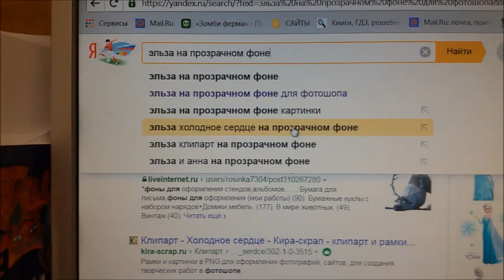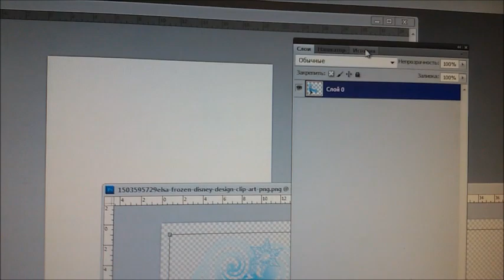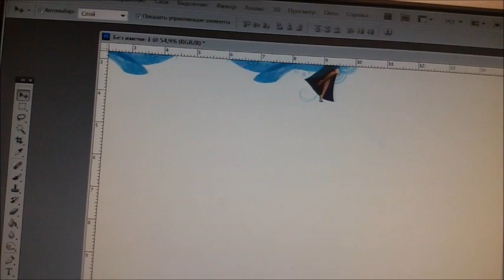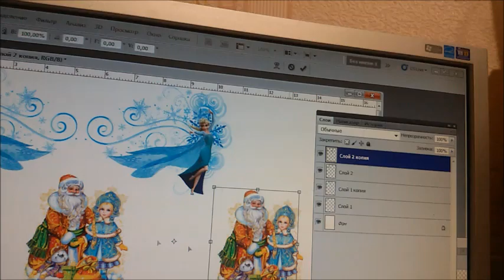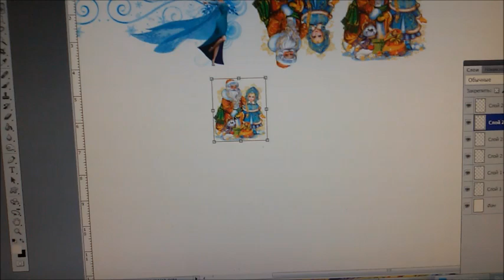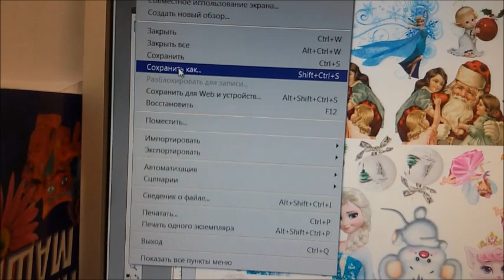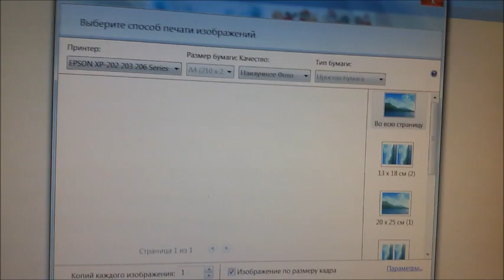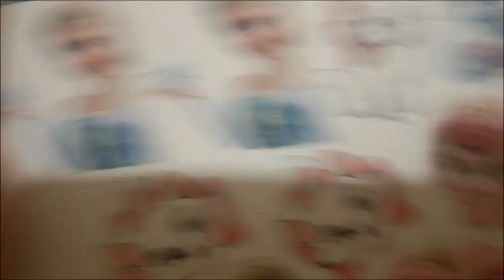Как сделать картинки на ленту в Adobe Photoshop (фотошоп) Мастер-класс для начинающих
Доброго времени суток! Это видео снято по вашим просьбам!
В этом мастер-классе я покажу и подробно расскажу как делаю картинки для наклеек в программе Adobe Photoshop.
У меня на компьютере установлена  русская версия программы Photoshop CS5, она очень проста в использовании. (В ноутбуке CS12 - сложнее намного))), Поэтому мастер-класс делала на компьютере, одной рукой снимала, другой мышкой водила))) (не судите сильно строго)).